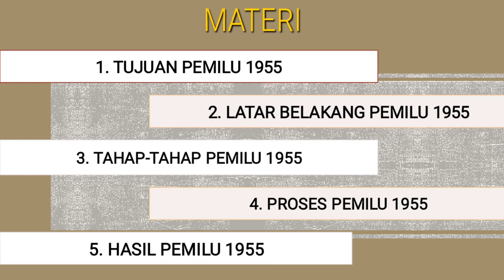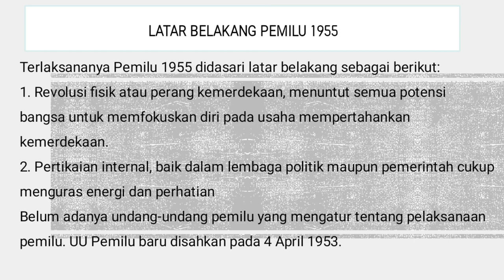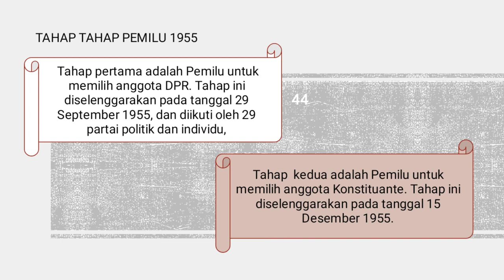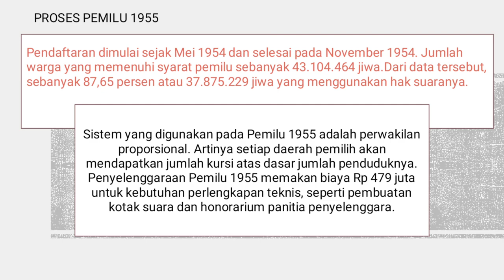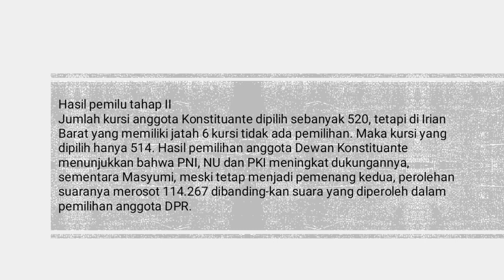Pemilu1955 (Azizah Natasya 10 XII MIPA 6) Smandapa.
Berdasarkan Undang-Undang Nomor 7 tahun 1953, pemilu tahun 1955 itu dilaksanakan dalam rangka memilih anggota-anggota parlemen (DPR) dan Konstituante. Konstituante sendiri adalah lembaga yang memiliki tugas dan wewenang untuk melakukan perubahan terhadap konstitusi negara.
Sistem yang digunakan pada Pemilu 1955 adalah sistem perwakilan proporsional. Berdasarkan sistem ini, wilayah Indonesia dibagi menjadi 16 daerah pemilihan. Tapi, pada akhirnya, daerah ke-16 Indonesia yaitu Irian Barat gagal melaksanakan pemilu karena pada saat itu, daerah tersebut masih dikuasai oleh Belanda. Yaahh.. sayang sekali, ya!
Eh, tapi, kamu tahu nggak nih, apa yang dimaksud dengan sistem perwakilan proporsional? Sistem perwakilan proporsional merupakan sistem yang mengatur bahwa setiap daerah pemilihan nantinya akan mendapatkan sejumlah kursi berdasarkan jumlah penduduknya, dengan ketentuan setiap daerah berhak mendapat jatah minimum 6 kursi untuk Konstituante dan 3 kursi untuk Parlemen.
Nah, pada setiap daerah pemilihan tersebut, kursi akan diberikan kepada partai-partai dan calon-calon anggota lainnya sesuai dengan jumlah suara yang mereka peroleh. Kemudian, sisa suara akan digabungkan, baik antara berbagai partai di dalam suatu daerah pemilihan (kalau partai-partai bersangkutan sebelumnya telah menyatakan sepakat untuk menggabungkan sisa suara), maupun digabungkan untuk satu partai di tingkat nasional.
Pelaksanaan Pemilu 1955
Sebelum Pemilu 1955 dilaksanakan, pastinya ada proses pendaftaran terlebih dahulu ya, teman-teman! Proses pendaftaran ini bertujuan agar seluruh warga dapat memiliki hak suara yang sah sebagai pemilih. Proses pendaftaran ini dilaksanakan sejak bulan Mei 1954 dan selesai pada bulan November 1954.
Nah, kalau pelaksanaan Pemilu 1955 sendiri dibagi menjadi dua tahap nih! Pembagian ini dilakukan berdasarkan tujuannya, yaitu:
1. Tahap pertama merupakan pemilu untuk memilih anggota DPR. Tahap ini diselenggarakan pada tanggal 29 September 1955 dengan diikuti oleh 29 partai politik dan individu.
2. Tahap kedua merupakan pemilu untuk memilih anggota Konstituante. Tahap ini diselenggarakan pada tanggal 15 Desember 1955.
Pada saat itu, jumlah warga yang memenuhi syarat untuk masuk bilik suara adalah sebesar 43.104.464 jiwa. Berdasarkan jumlah tersebut, sebanyak 87,65% atau sebanyak 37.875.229 jiwa telah menggunakan hak pilihnya dengan baik.
By the way, kamu tahu nggak sih, kalau pemilu sekarang itu, anggota TNI dan Polri tidak boleh ikut berpartisipasi dalam Pemilu, lho. Beda nih, dengan peraturan yang berlaku pada pemilu tahun 1955. Saat itu, anggota TNI dan Polri boleh menggunakan hak pilih mereka dalam pemilu.
Menurut George McTurnan Kahin, seorang sejarawan dan akademisi politik dari Amerika Serikat, Pemilu 1955 itu sangat penting lho, guys! Pasalnya, dengan terlaksananya Pemilu 1955, kekuatan partai-partai politik di Indonesia jadi bisa terukur dengan lebih cermat dan parlemen yang dihasilkan pun juga lebih bermutu. Hal ini dikarenakan wakil yang duduk di parlemen adalah orang-orang yang dipilih oleh rakyat, sehingga mereka lebih memiliki rasa tanggung jawab dalam menjalankan tugasnya.

Selain untuk memilih anggota DPR dan Konstituante, pemilu juga diadakan untuk memilih anggota DPRD. Tapi, pemilu untuk memilih anggota DPRD dilaksanakan dua tahun setelahnya, yaitu pada tahun 1957. Pemilu untuk memilih anggota DPRD dilaksanakan dalam dua tahap. Tahap pertama berlangsung pada bulan Juni 1957 untuk wilayah Indonesia bagian barat. Sedangkan tahap kedua berlangsung pada bulan Juli 1957 untuk wilayah Indonesia bagian timur.
Demikian pembahasan kita tentang sejarah Pemilu 1955. Kalau kamu mau belajar materi sejarah lainnya, kamu bisa cek video beranimasi lengkapnya di ruangbelajar, lho! Yuk, cobain aplikasinya sekarang!